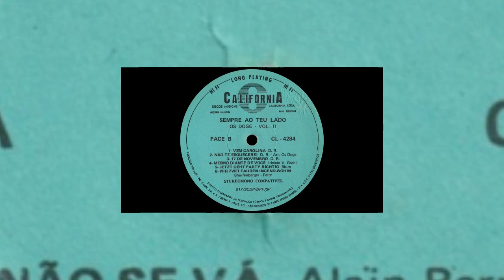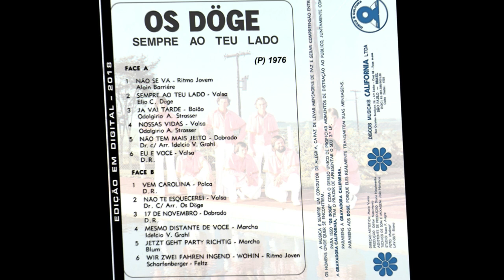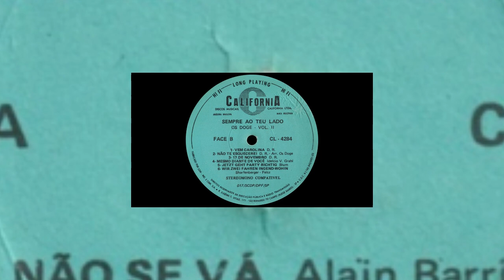OS DÖGE - "SEMPRE AO TEU LADO" (Vol.2) - (1976, LP COMPLETO, FULL STEREO, REPOST IA HQ)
*LINK PARA DOWNLOAD COM CAPAS/SCANS*

00:00 ► 01 - Não Se Vá
04:57 ► 02 - Sempre ao Teu Lado
06:49 ► 03 - Já Vai Tarde
08:42 ► 04 - Nossas Vidas
11:04 ► 05 - Não Tem Mais Jeito
14:20 ► 06 - Eu e Você
17:46 ► 07 - Kommt Carolina (Vem Carolina)
20:18 ► 08 - Não Te Esquecerei
23:31 ► 09 - 17 de Novembro
26:47 ► 10 - Mesmo Distante de Você
29:28 ► 11 - Jetzt Geht Party Richtig
32:38 ► 12 - Wir Zwei Fahren Ingend Wohin
*DESCRIÇÃO GERAL*
Moçada, estamos repostando este belo LP que já foi postado pelo grande amigo *Xirú Brasiguaio* em 2018, mas segundo ele mesmo, a sonoridade do disco não havia deixado satisfeito. Por isso no ano passado, ele aproveitou um tempo para refazer os 3 LPs do *Conjunto Os Döge,* desta vez utilizando a Inteligência Artificial (IA) para melhorar a qualidade sonora dos mesmos. Seguindo a ordem cronológica, eu primeiramente deveria postar o Volume 1, que nós sabemos que há discrepâncias envolvendo a *Gravadora Califórnia* na discografia, sendo na verdade o Volume 2 - Divirta-Se e o Volume 1 - Festa na Paróquia gravado em 1974 de forma independente nos estúdios da ISAEC, porém por incerteza em relação a ordem correta das faixas, comparando as músicas e nome das músicas do Xirú e do meu LP (segunda edição da CAMPEIRO K-Tel) percebi diferenças. Então primeiro vou conferir isso pra depois postá-lo.
Segue uma comparação feita por mim da qualidade do som da primeira digitalização do Xirú contra a com IA
Lançado em 1976 o Volume 2 "Sempre Ao Teu Lado" de OS DÖGE, uma baita bandinha que sabia muito da sua arte... Então aqui vai minha homenagem através deste trabalho de digitalização para "OS DÖGE", bandinha de primeira grandeza... bela... inesquecível.
*CRÉDITOS*
Acervo, Digitalização e Edição de Áudio: Xirú Brasiguaio
Republicação: Arthur Goetz Kieling
Descrição: Arthur Goetz Kieling & Fernando Kaiser (revisão geral)